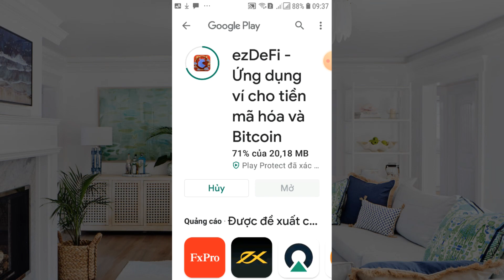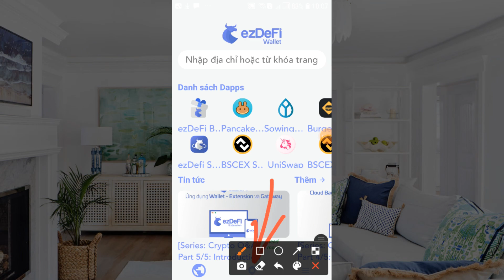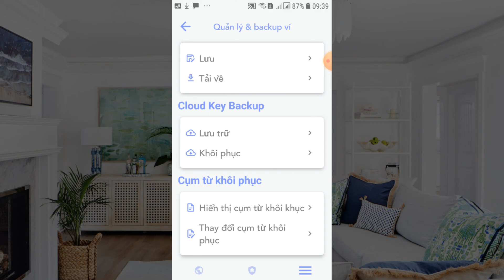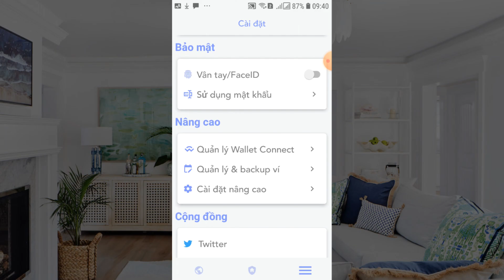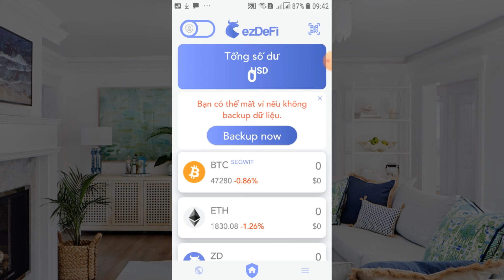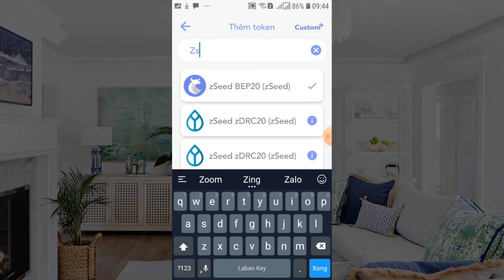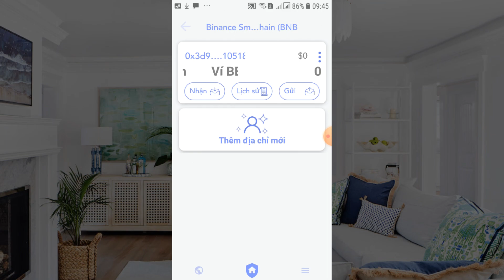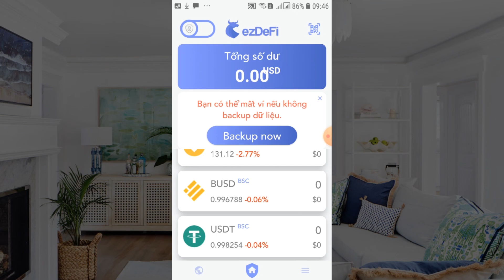Bài 3 - Phần 2: Hướng dẫn tải ví ezDefi, thêm token, coin, bảo mật, sao lưu ví | BSC Yield Farming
✅ Hướng dẫn tải ví ezDefi, thêm token, coin, bảo mật, sao lưu ví
✅ Các cộng đồng giúp nhau kiếm tiền của Mayor Capital

●▬▬▬▬๑۩۩๑▬▬▬▬●
🔥 QUÀ TẶNG: 7 Nguyên Tắc Đầu Tư Tài Chính Thành Công (Miễn Phí dành cho Fan của BSC Yield Farming)
●▬▬▬▬๑۩۩๑▬▬▬▬●

👉 Thêm các đồng token, coin, bảo mật, sao lưu ví.

►  BSC Yield Farming không phải là đơn vị tư vấn tài chính và sẽ không chịu bất kỳ trách nhiệm nào liên quan đến việc đầu tư của bạn.
►  Bạn cần check lại thông tin, vì dữ liệu trong Video này sẽ có thể lỗi thời khi bạn xem nội dung này.
►  Tiền bạn, bạn giữ, không giao 12 mã số bí mật, private key cho bất kỳ ai.
►  Các admin của nhóm Telegram hoặc group sẽ không tự động inbox trước cho bạn.
►  Hãy cẩn thận để tránh bị lừa đảo mất tiền.

✅ BSC Yield Farming kênh chia sẻ thông tin kiến thức Crypto Currency, Blockchain, IDO mới nhất hàng ngày. Review những ico chất lượng